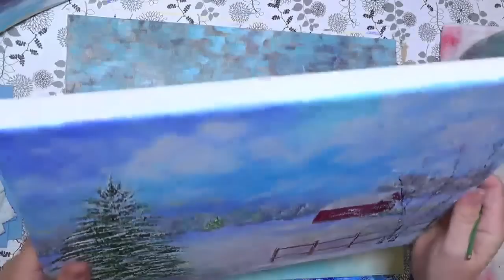Snowy Winter Landscape Acrylic Painting Tutorial Chapel in a Pine Tree Forest LIVE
Learn how to paint a snowy landscape with mountains, pine trees and beautiful Yosemite Chapel. Easy and fun winter acrylic painting on canvas by Angela Anderson. Full length FREE live lesson.

Materials Used:
12" x 16" Canvas Panel
Titanium White
Unbleached Titanium
Carbon Black
Burnt Sienna
Phthalo Blue
Yellow Oxide
Burnt Umber
Ultramarine Blue
Alizarin Crimson or Pyrrole Crimson
Hansa Yellow Medium or Cad Yellow Med
Acrylic Brushes:
Large 1" Flat Brush (for background)
3/8" Angle
1/2" Bright, 1/4" Flat, #4 Round
Fan Brush (Stiff Bristle)
3/8" Deerfoot Stippler
10/0 Short Liner
Canson XL Mix Media Pad (for practice)

Copyright info:  Videos produced by Angela Anderson (angelafineart) are intended for private use only by non-profit community, home and school groups. Feel free to embed the videos as is, but please do not alter, remove watermarks, re-upload or otherwise change the original video.  Thank you.